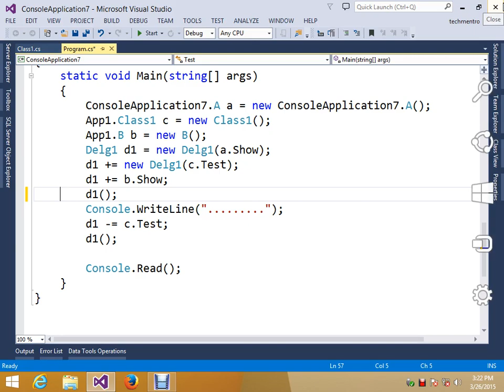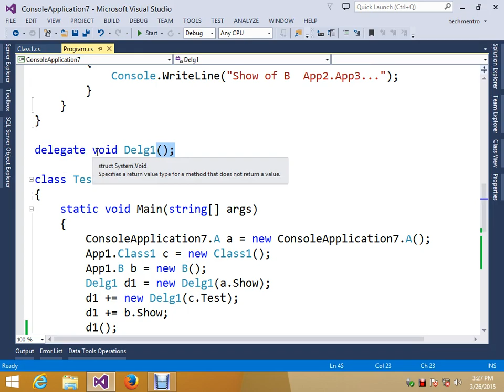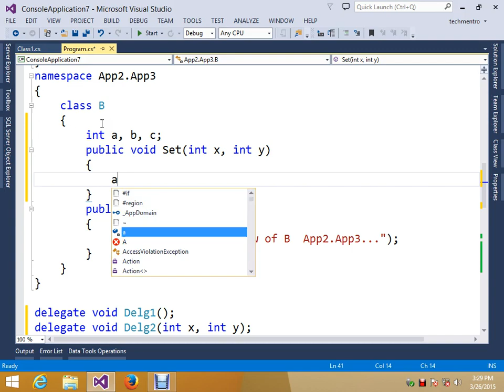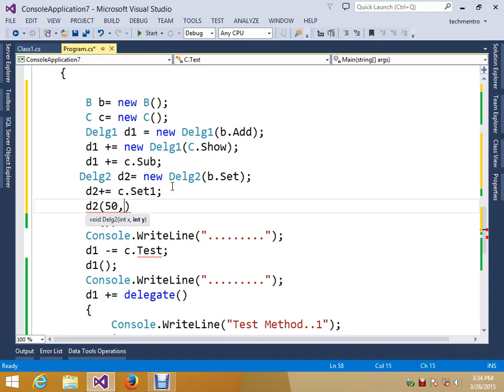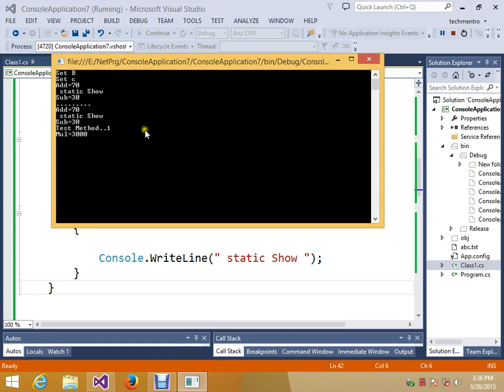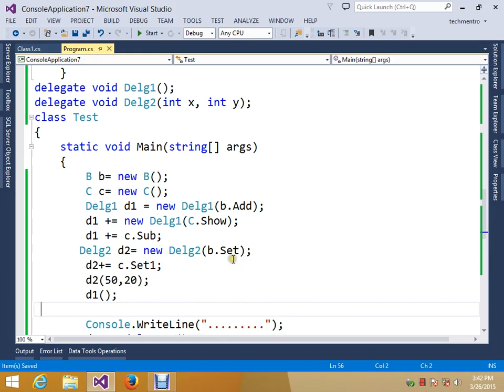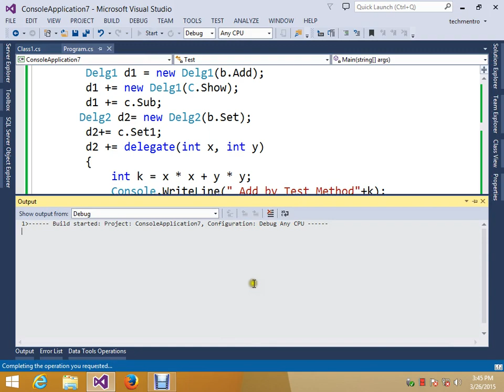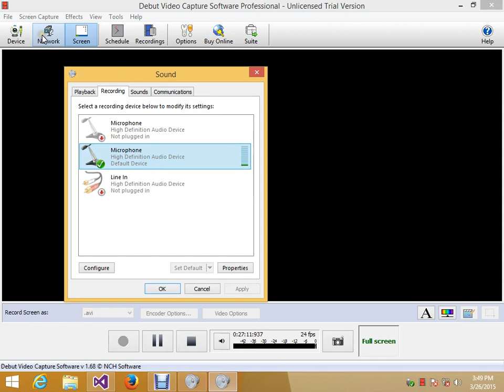delegate1 programme with roopak sir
Core C# programming